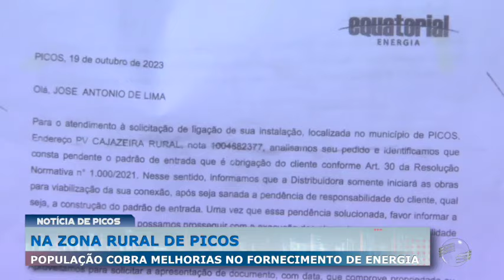Na zona rural de Picos população cobra melhorias no fornecimento de energia